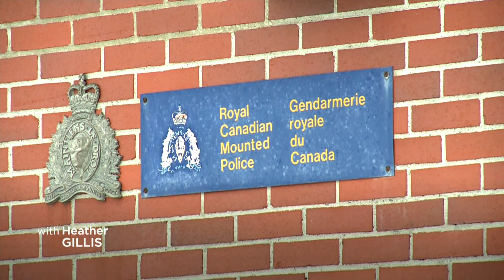Dean Penney appeared in a Corner Brook courtroom, on murder charges, as his daughter watched on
The estranged husband of Jennifer Hillier-Penney was arrested and charged with her death, seven years after she went missing. A development her family described as freeing. CBC’s Colleen Connors reports.